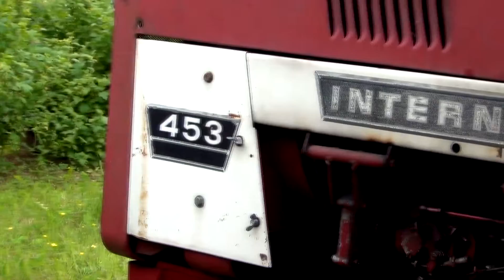International 453 -Old Tractor